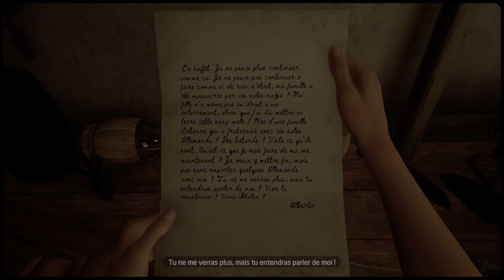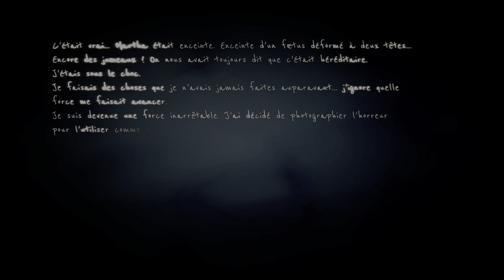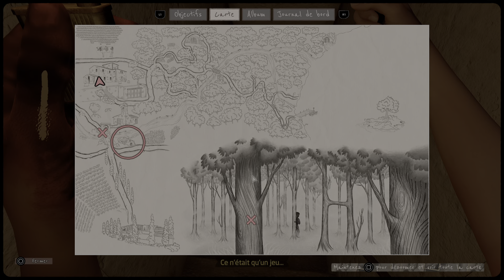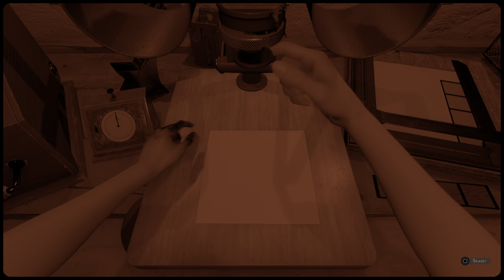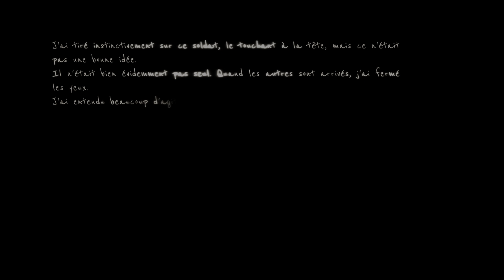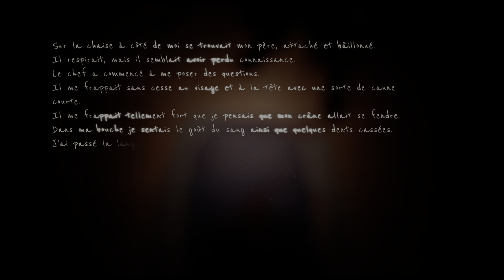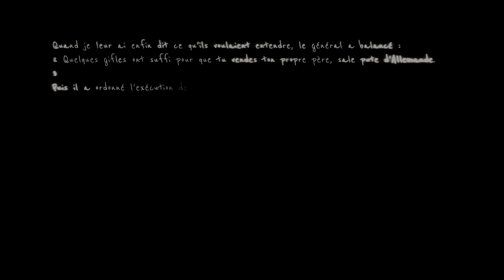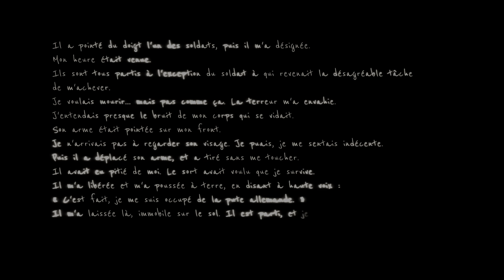Martha Is Dead - Let's Play #06 Fr - Ps5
Salut et bienvenue sur la Chaine ! 😉

🔥 VIDEOS UTILES ➡️